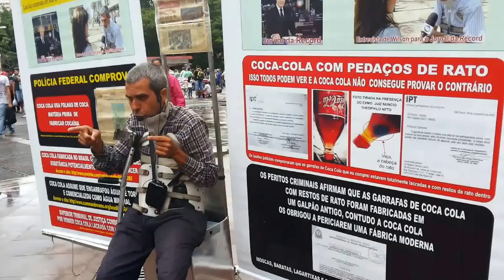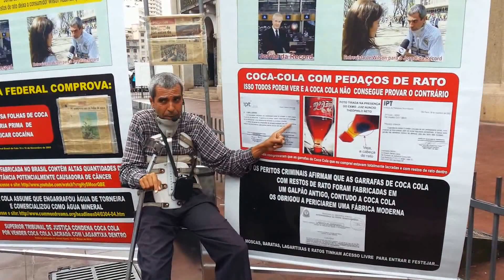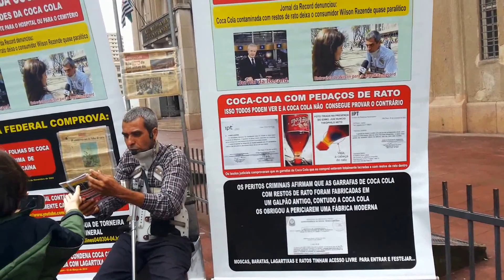cola-cola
coca cola é acusada de vender pedaço de ratos mortos e e lagartixas mortas dentro de garrafas lacradas de coca cola.